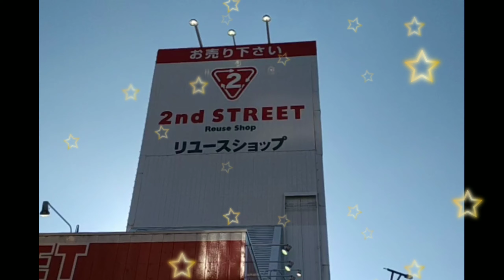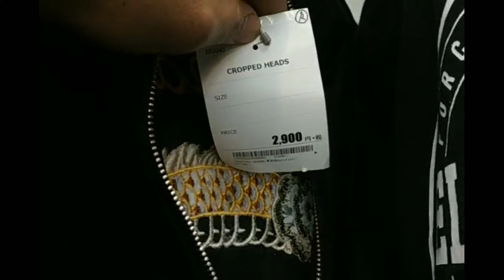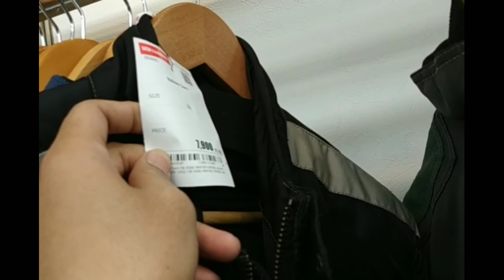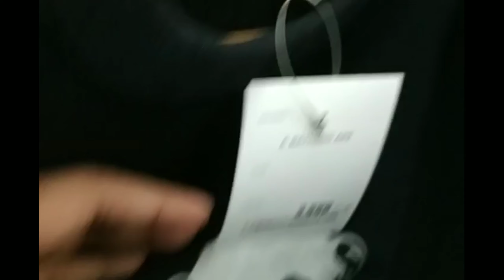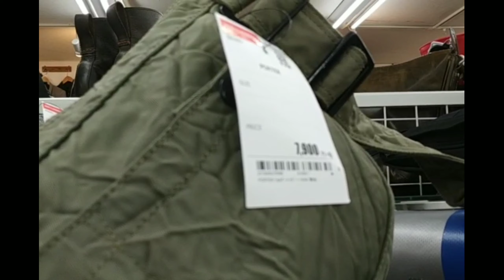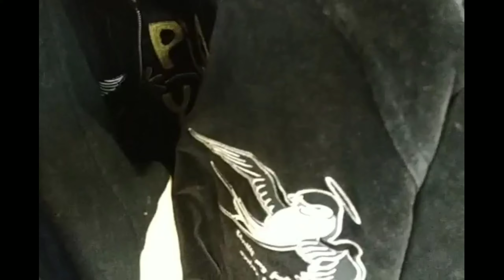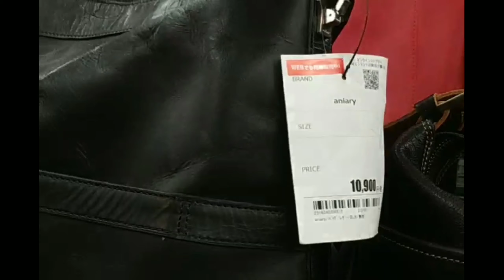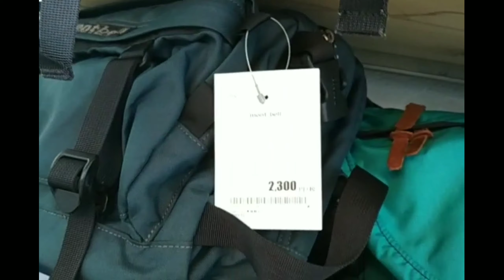2nd Street Japan . lets visit here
Outfit branded in japan reuse shop. Adult & kids fashion.